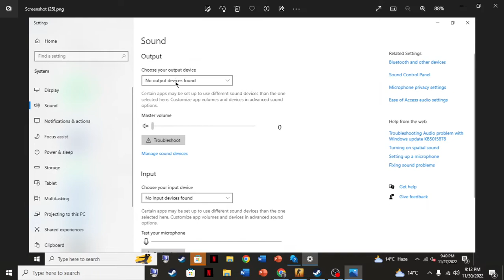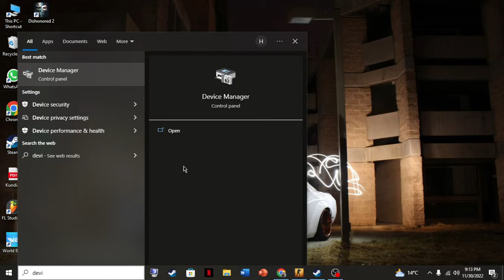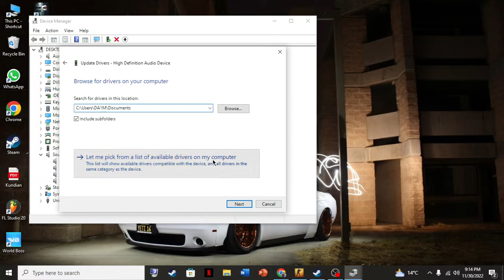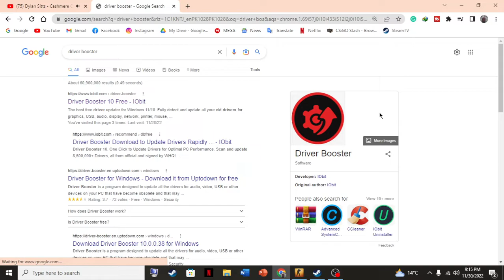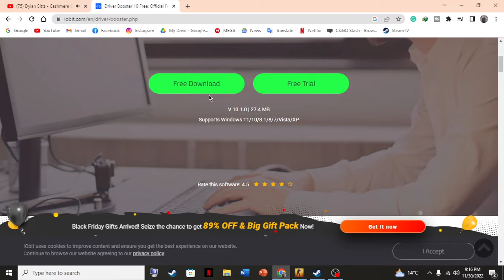No Audio Input/Output Was Found | Windows 10 | Fix 2022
This Video I will show you how to fix windows 10 not playing audio after the update, Not showing any output/input audio devices, make sure to like and subscribe and comment down below if this video was helpful

Download Driver Booster Free Version

and if any of these fixes does not work then there is something wrong with your audio device eg. Headphone, Headsets, Speakers